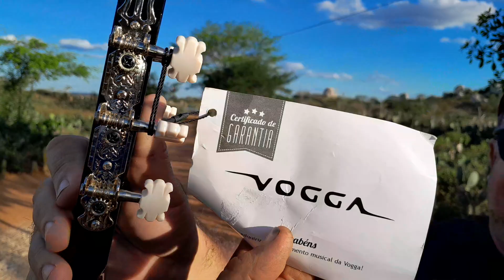Benedito mostra um violão que um amigo deu a seu filho Igor